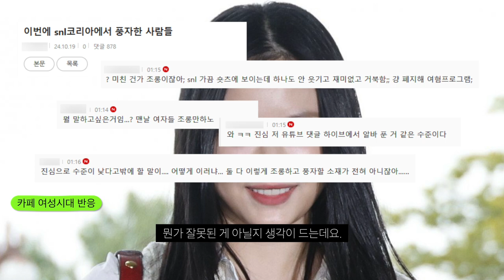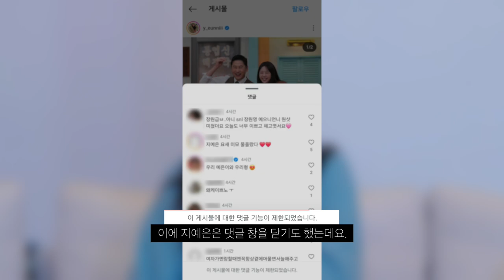SNL코리아 뉴진스 하니 국정감사 패러디 했다고 욕먹는 이유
별걸 다 가지고 여론몰이 하는 그들...